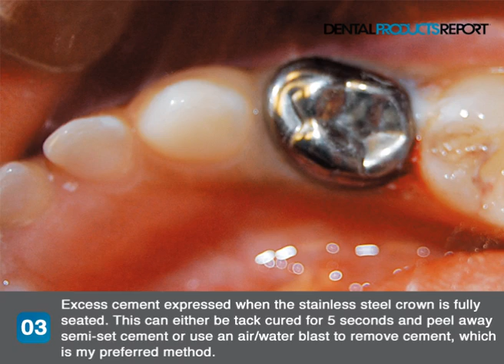How to cement a stainless steel crown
Dental Products Report provides dentists with comprehensive, accurate and unbiased information across the spectrum of specialties. In consultation with forward-looking clinicians and manufacturers, its staff supports dentists as they apply new products and technologies for excellence in patient care and development.